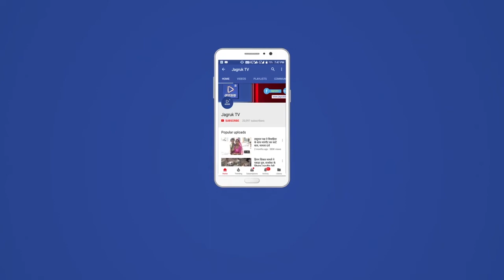आबूरोड : मानसून पूर्व की तैयारियों में जुटा पालिका प्रशासन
मानसून के दस्तक देने से पहले ही नगर पालिका प्रशासन एक्शन मोड पर है। जिसके चलते पालिका के 27 वार्डों में संविदा सफाई कर्मी युद्ध स्तर पर सफाई कार्य में जुट गए हैं। वही चेयरमैन मगनदान चारण चिर-परिचित अंदाज में सफाई कार्य का भौतिक सत्यापन करते हुए आवश्यक निर्देश दे रहे हैं।

विओ: मानसून के प्रभावी होने से पूर्व ही नगर पालिका प्रशासन में नाले नालियों की सफाई वार्डों में सफाई करवाने कमर कस ली है। नगर पालिका 40 वार्ड  में  से  27 वार्ड में संविदा पर सफाई कर्मी नियुक्त किए गए हैं।जेसीबी से नाले-नालियो का मलबा निकाला जा रहा है। साफ-सफाई की जा रही है। ताकि, मानसून के दौरान बरसाती पानी का स्थान से निस्तारण हो सके निकाले गए मलबे को पूरे के माध्यम से निस्तारित किया जा रहा है इसी के चलते पालिका अध्यक्ष मदन दान चारण वादों में घूमने जा रहे हैं गांधीनगर के क्षेत्र में पार्षद अर्जुन सिंह निवासी दुर्गेश राव आदि के साथ सफाई कार्य का निरीक्षण किया सफाई कर्मियों को आवश्यक निर्देश दिए।